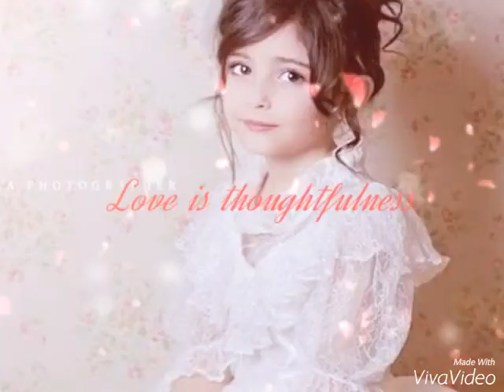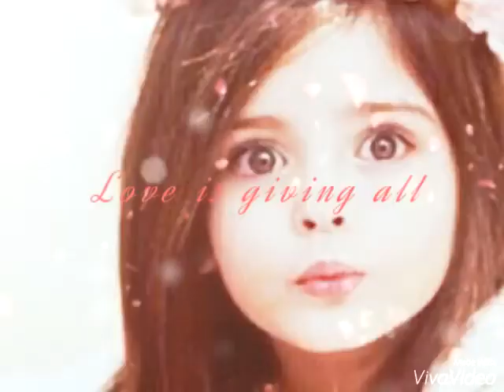رند الشهيلي اهداء من سجى الزهراني